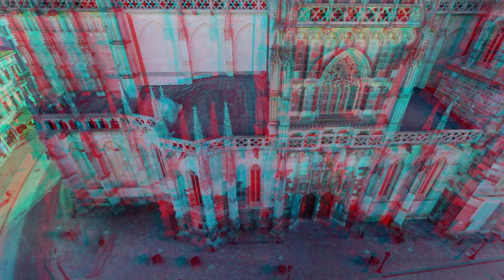Národná kultúrna pamiatka Dóm Sv. Alžbety v Košiciach - Anaglyph 3D (Digitálny pamiatkový fond)